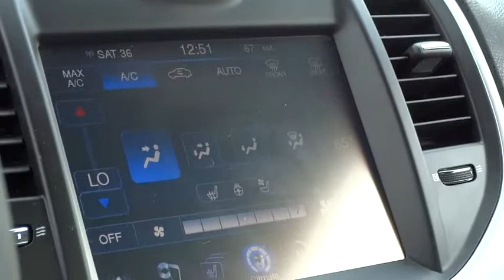2013 Chrysler 300C Reno, Carson City, Northern Nevada, Sacramento, Elko DH683089C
2013 Chrysler 300C Base - Stock#: DH683089C - VIN#: 2C3CCAKGXDH683089

Chrysler Certified, CARFAX 1-Owner. PRICED TO MOVE $2,900 below Kelley Blue Book! Nav System, Heated Leather Seats, Auxiliary Audio Input, Satellite Radio, CD Player, Bluetooth Connection, Head Airbag, Aluminum Wheels CLICK NOW!br /br /KEY FEATURES INCLUDEbr /Navigation System, All Wheel Drive, Heated Rear Seat(s), Back-Up Camera, Satellite Radio, Auxiliary Audio Input, Bluetooth Connection, CD Player, Aluminum Wheels, Remote Engine Start, Multi-Zone A/C MP3 Player, Remote Trunk Release, Keyless Entry, Child Safety Locks, Steering Wheel Audio Controls. br /br /EXPERTS CONCLUDEbr /CarAndDriver.com's review says The last bastion of the full-size rear-drive (or AWD) American sedan, the 300 is comfortable, refined, and stylish.. br /br /A GREAT TIME TO BUYbr /This 300 is priced $2, 900 below Kelley Blue Book. Approx. Original Base Sticker Price: $38, 800*. br /br /BUY WITH CONFIDENCEbr /125-Point Inspection and Reconditioning, Vehicle History Report, 24-Hour Roadside Assistance, 24-Hour Towing, 3-Month/3, 000-Mile Maximum Care Warranty, Car Rental Allowance, 7 Year, 100, 000-Mile Powertrain warranty br /br /OUR OFFERINGSbr /At Lithia Chrysler Jeep of Reno our first and foremost goal is to make your car-buying and ownership experience better than any other you've had near Carson City, Auburn CA, Sparks and beyond. And prepare to have your expectations exceeded. br /br /Pricing analysis performed on 4/10/2014. Please confirm the accuracy of the included equipment by calling us prior to purchase. br /